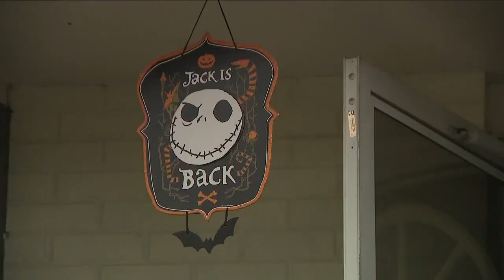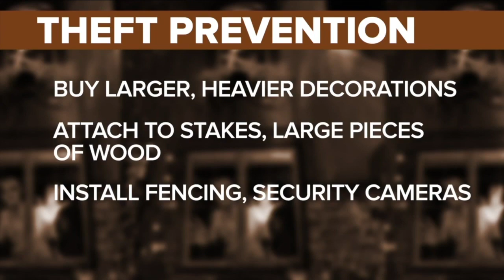Halloween decorations stolen from Littleton family's yard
After weeks of doing household chores and getting good grades, two Littleton children had earned the chance to create an elaborate Halloween display. But just days later, the decorations were stolen.